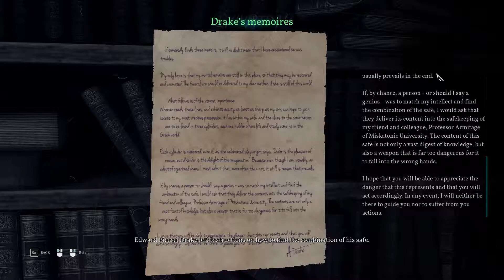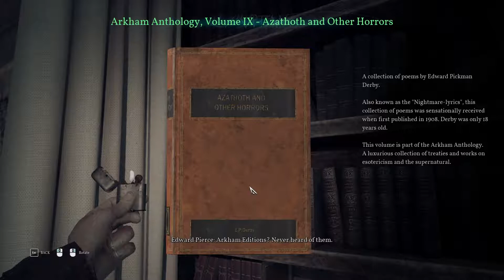"The Nameless Bookstore" | Call of Cthulhu | Bad n' Tokki [17]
Call of Cthulhu is a first-person RPG-Investigation that is an adaptation of Chaosium's emblematic pen and paper RPG developed by Cyanide Studios.  The story will take players to Darkwater Island as a former war veteran and private investigator in 1920s Boston, investigating the tragic and mysterious death of Sarah Hawkins.  Join with Bad and Tokki while they unravel the mystery and slowly going to mAdnESs!